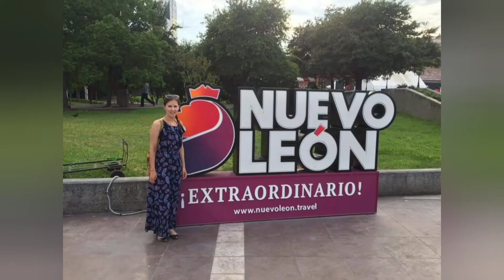Just Turned 36-Do I Want Kids?